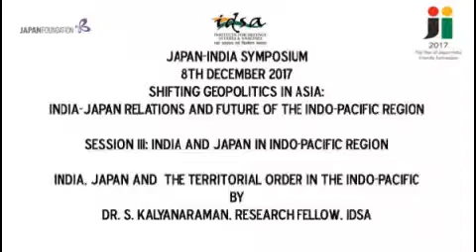Dr. S. Kalyanaraman: India, Japan and the Territorial Order in the Indo-Pacific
Japan-India Symposium
8th December 2017 (Friday)
Shifting Geopolitics in Asia:
India-Japan Relations and Future of the Indo-Pacific Region

Session III: India and Japan in Indo-Pacific Region

India, Japan and  the Territorial Order in the Indo-Pacific
by
Dr. S. Kalyanaraman, Research Fellow, IDSA